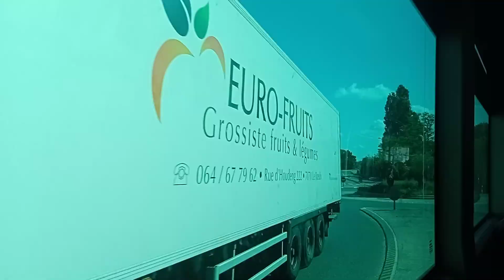Bus 480 Kéolis Volvo 7900LH N°203013 Aéroport d'Orly 1-2-3 --- Gare de Villeneuve-St-Georges